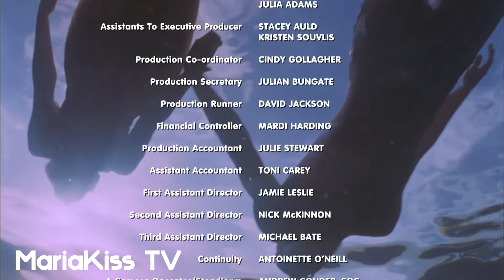H2O: Просто добавь воды - 3 сезон 16 серия (Full HD)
Серия 16. The Dark Side - По темную сторону

Грядет полнолуние и девушки решают переждать его в кафе. Белла завет на подмогу Вилла, что выводит из себя Зейна и он решает организовать в кафе вечеринку в это время. Расстроенная отношением Зейна и вообще бессилием перед новой силой, Рикки уплывает на Мако.